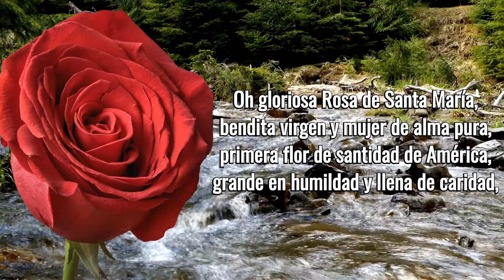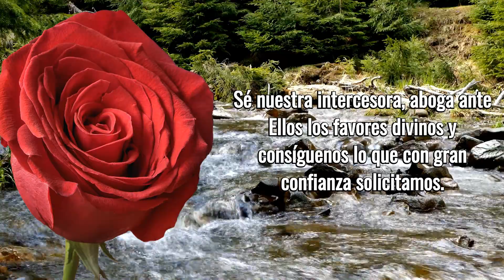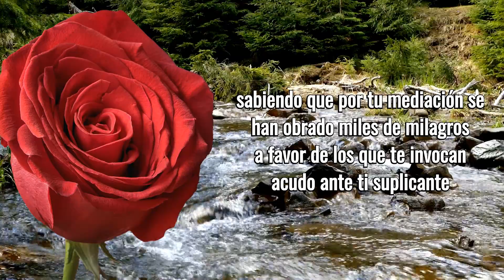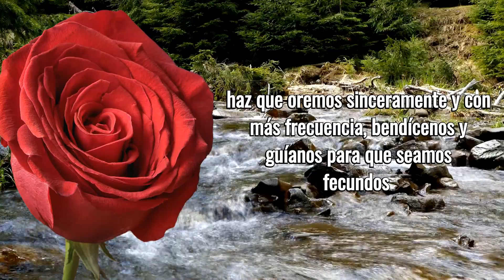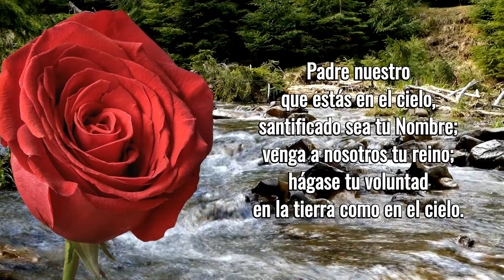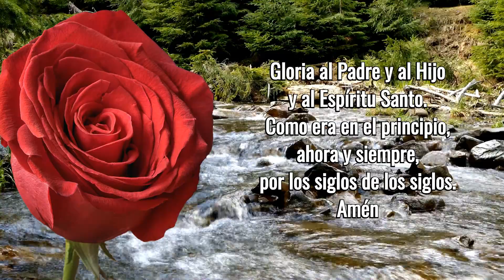Oración A Santa Rosa De Lima Para Pedir Ayuda: 30 De Agosto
Gloriosa Santa Rosa de Lima, tú que supiste lo que es amar a Jesús con un corazón tan fino y generoso, enséñanos tus grandes virtudes para que, siguiendo tu ejemplo, podamos gozar de tu protección en la tierra y de tu compañía en el cielo.